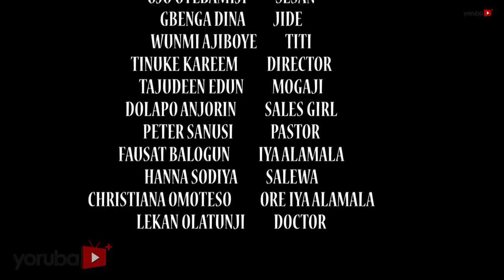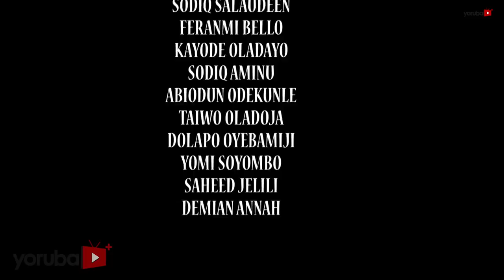Ogun (The Will) Latest Yoruba Movie 2019 Drama Starring Odunlade Adekola | Bimbo Oshin| Eniola Ajao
After the demise of a wealthy man, his properties were proportioned to a young man which endangers the life of his family. Find out more.